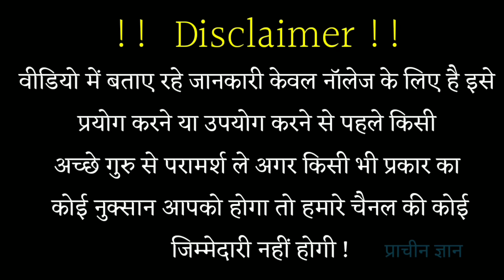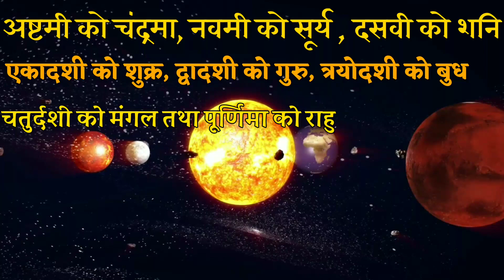होली से पहले भूलकर भी मत करना ये काम पूरा धन दौलत चला जायेगा, सब कुछ बर्बाद//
होली से पहले भूलकर भी मत करना ये काम पूरा धन दौलत चला जायेगा, सब कुछ बर्बाद// हम अपने इस चैनल में प्राचीन भारत के गुप्त जानकारी एवम अलौकिक रहस्य को वीडियो बनाकर आप सभी दर्शक तक यूट्यूब के माध्यम से फ्री में पहुंचा रहे है आप भी चैनल के साथ जुड़कर लाभ ले सकते है . हमारे इस चैनल में टोन टोटके, मंत्र, एवम सरल उपाय से जिंदगी के परेसानियो से निकलने का मार्ग दिखाए जाते है .